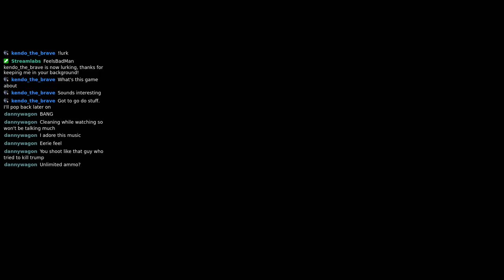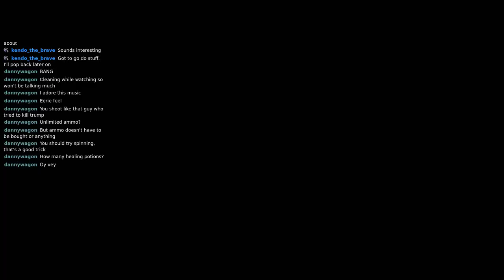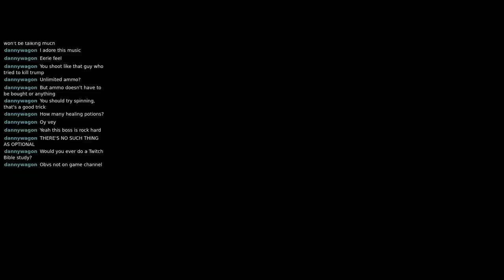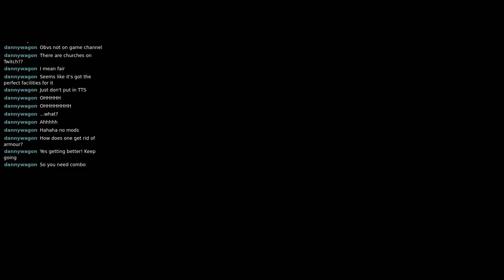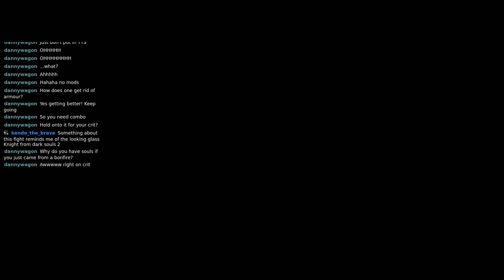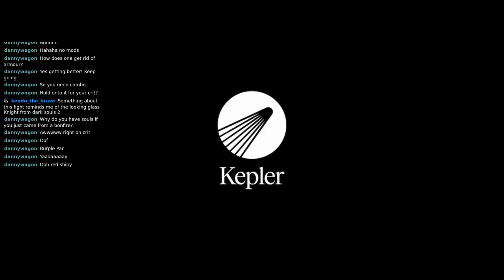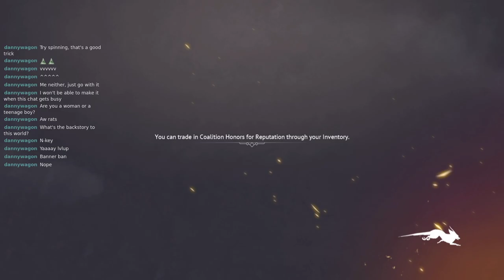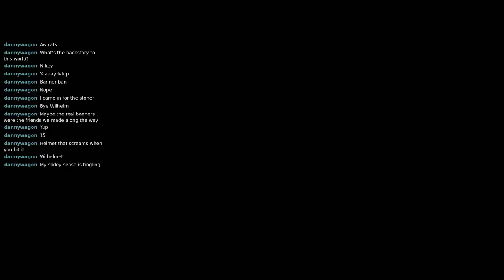New Xbox Game Pass Game Day! ✅ Let's play a new Souls-Lite ✖️ FLINTLOCK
I played the new Xbox Game Pass release Flintlock The Siege of Dawn. If you want to see more of this, follow along on my Twitch.

VOD Chapters
0:00:00 - Intro and Opening Cinematic
0:04:48 - Tutorial and Starting Area
0:38:18 - First Hamlet
0:54:19 - Upgrades and discovering Sebo
1:05:43 - Exploring the first proper zone in Three Peaks
1:45:16 - Exploring Pilgrim's Bend
1:52:05 - First side quest: 'Peacekeepers'
1:55:29 - Heading to the Pilgrim's Bend town
2:04:00 - SEBOOOO
2:22:15 - Musket time
2:31:14 - The Forging Ground (Optional Area)
2:42:12 - Boss: Stone Herald
3:24:11 - Mudfish Dock Hamlet 2
3:49:24 - First 4 Banners Destroyed
3:53:24 - Little bit of wandering onwards
4:10:01 - Outro